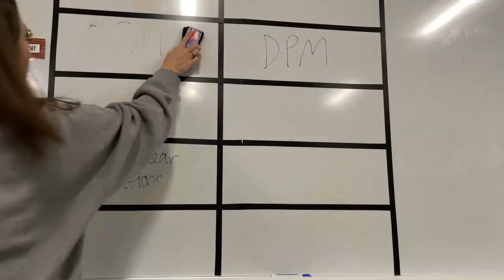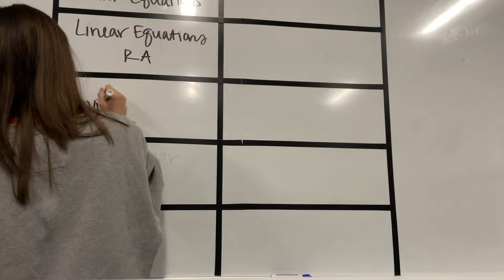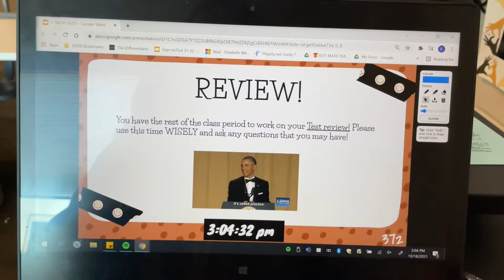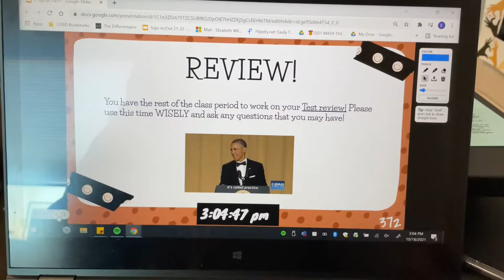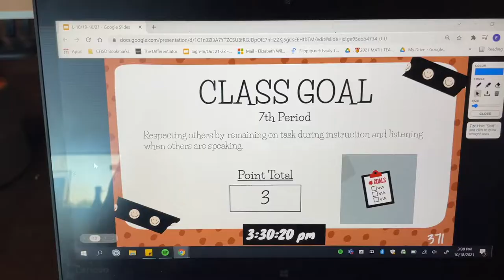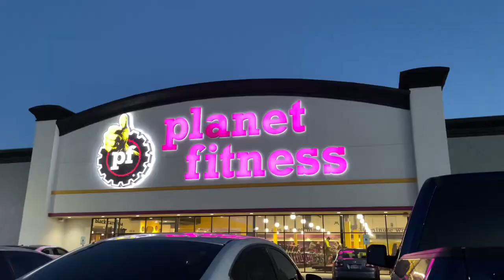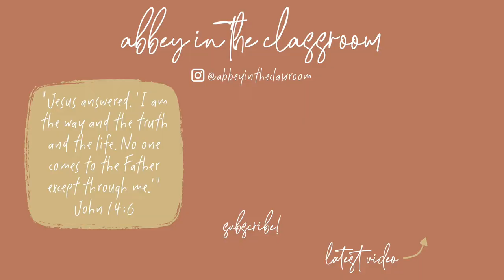Day in the life of a middle school math teacher! *vlog!*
Hey friends and welcome back! I finally got around to vlogging for the first time this year and brought you along on my entire day! This year has been hectic to say the least, so thank you fo being here even when I'm not posting as frequently. (': Love you! - Abbey